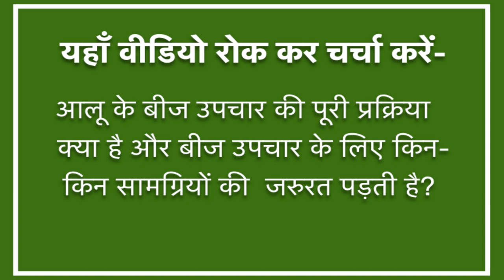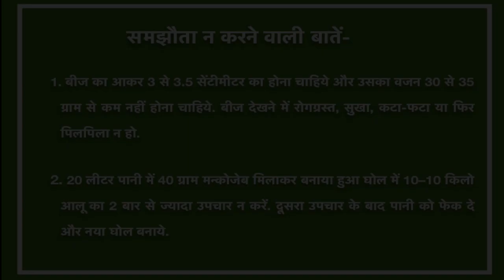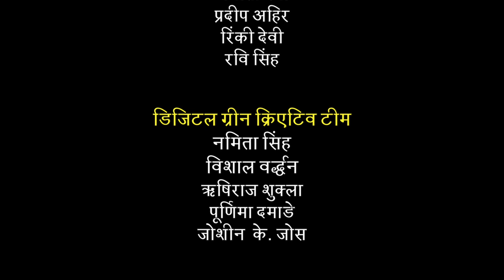Potato PoP-Seed selection and treatment